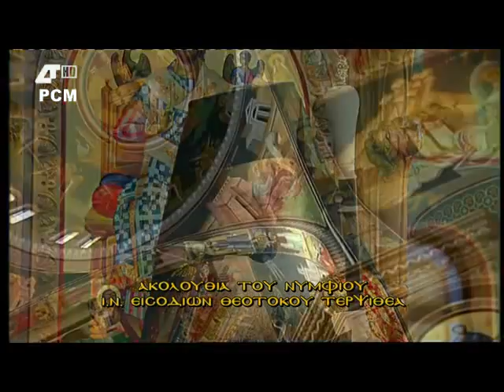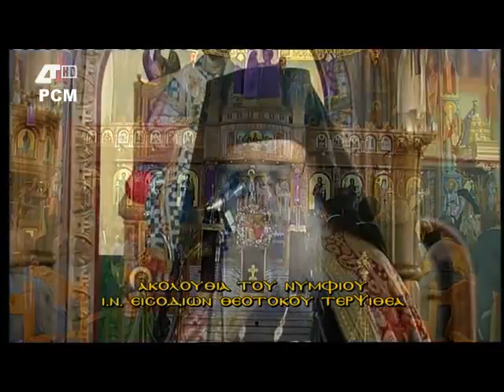14/04/2014 Μ. Δευτέρα(εσπέρας): η ακολουθία του Νυμφίου.Ιερός Ναός εισοδιων Θεοτόκου Τερψιθεας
14/04/2014  Μ. Δευτέρα(εσπέρας): η ακολουθία του Νυμφίου.
Ιερός Ναός εισοδιων Θεοτόκου Τερψιθεας

Παρακολουθείτε σε απευθείας μετάδοση την Ακολουθία του Νυμφίου.

Video montaz.  Studio A  PCM Video production